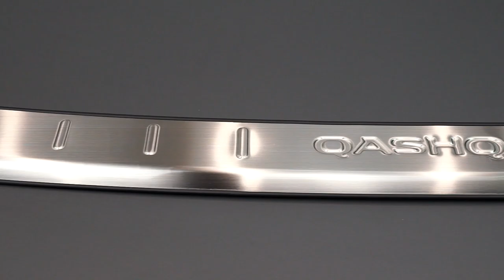REAR BUMPER GUARD NISSAN QASHQAI II 2014+/ OCHRONNA LISTWA ZDERZAKA NISSAN QASHQAI II 2014+